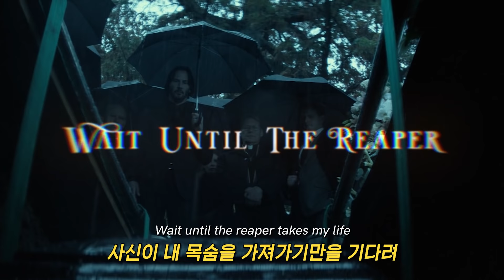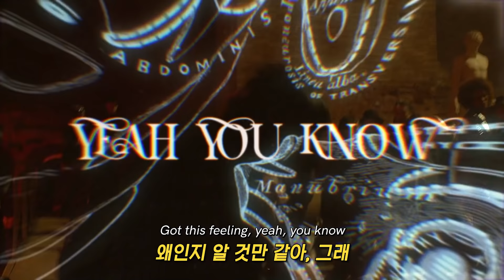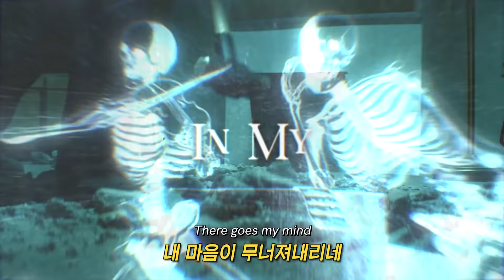신곡🔥🔥 | 상상용은 항상 상상 이상이다💀: 𝙄𝙢𝙖𝙜𝙞𝙣𝙚 𝘿𝙧𝙖𝙜𝙤𝙣𝙨 - 𝘽𝙤𝙣𝙚𝙨 (2022) [가사해석/번역]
* 이 영상은 유니버설뮤직의 지원을 받아 제작되었습니다.

- 영화: 존 윅 (John Wick: Chapter 1, 2)

이매진 드래곤스 보컬만의 악에 받친 목소리를 누가 싫어하겠어요😆

그리고 가슴을 울리는 둔탁하지만 명쾌한 드럼소리는 우리 마음을 꿰뚫어요
이매진 드래곤스 곡들이 미국에서는 숨듣명이라는 소식을 들었는데
하긴 제가 한참 록 들을 때 브레이킹 벤자민 듣는다고 눈을 빛내고 친구들에게 노래 들려주면 다들
아... ㅎㅎ 너는 그런 취향이구나...하고 침묵이 생기곤 했어요...
그리고 조용히 나 영어노래는 좀 그래서...ㅎㅎ 다른 노래 들으면 안 될까?
라고 물어보던 제 친구들이 생각나네요.
영어노래라서 그런 건 아니었던 것 같아요ㅋㅋ
노래 추천 하나로 갑분싸 만들기 정말 쉽더라구요😇

그래도 이매진 드래곤스는 이 부류에서 다행히도 살아남아서 (제 기준)
그나마라도 저 같은 사람들의 심장을 들었다 놨다 해주네요🥲 너무 좋아요
앞으로도 맨날맨날 밴드해줬으면.